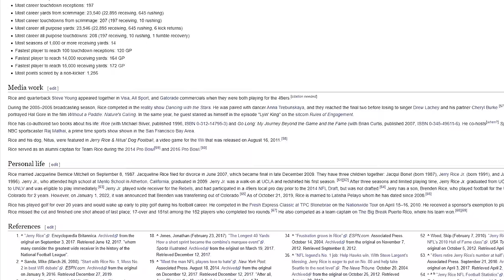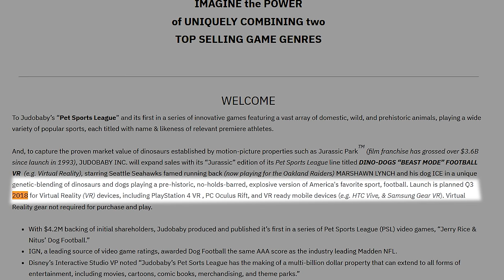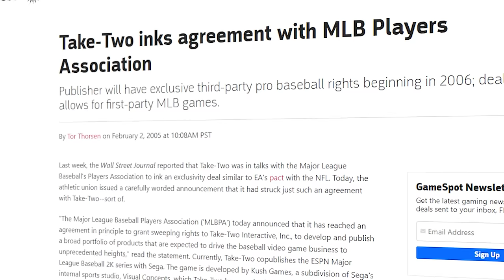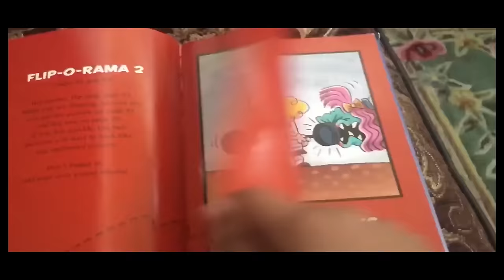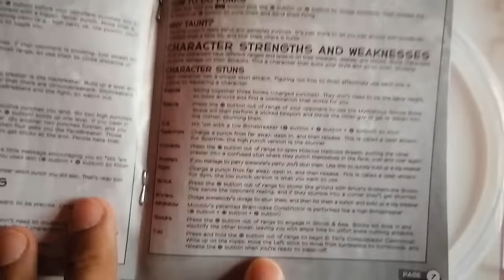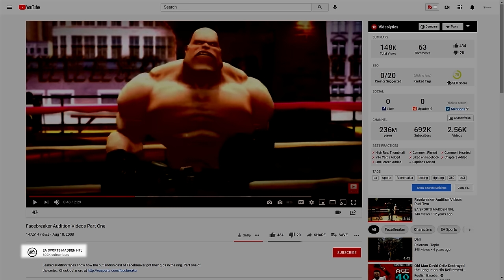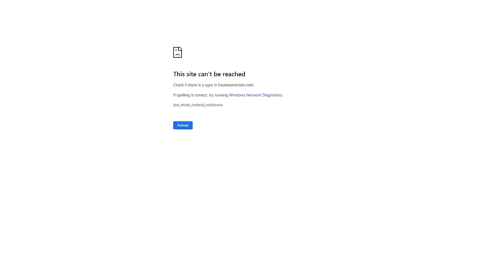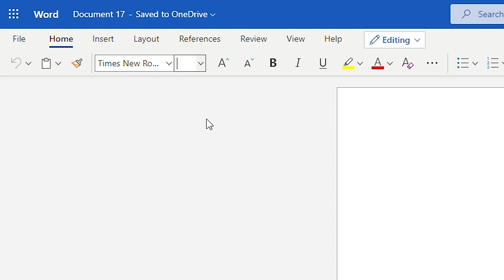The Crazy World of Weird Sports Games MARATHON!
Throughout the years, I've covered some crazy, wacky, obscure, wild, ... some other adjective... games you could possibly play. I've compiled them into a compilation for you to fall asleep to or whatever.

0:00 Jerry Rice And Nitus Dog Football
9:58 WWF Betrayal
13:25 Madden 09(WII)
16:42 NickToons MLB
26:33 Michael Jordan In Flight
29:28 Michael Jordan Choas in the Windy City
31:50 2020 Super Baseball
36:27 MLB The Show's Crazy Stadium Creator
44:06 FaceBreaker
57:27 Spike Lee's "Livin Da Dream" Story mode in NBA 2k16